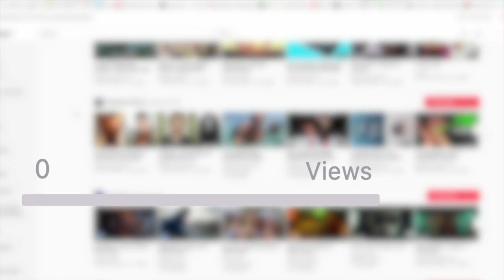Shiloh News with Jojo Carter - Week of 1/9/22